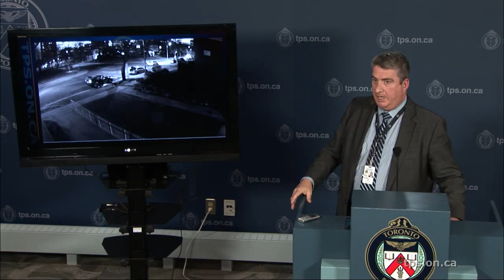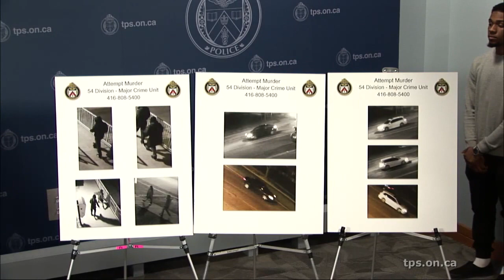News Conference 54D Attempted Murder | Suspects Wanted In Shooting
On Friday, May 26, 2017, at 10:30 a.m., in the Media Gallery at Toronto Police Headquarters, 54 Division Detective Sergeant Jim Gotell updated the media on an Attempted Murder investigation.

Background: On Thursday, April 13, 2017, at approximately 10 p.m., police responded to a shooting in the Grenoble Drive/Vendome Place area.

It is reported that:

- a 25-year-old man was servicing his car that had broken down

- two armed men approached and shot the 25-year-old man multiple times

- the two men then fled in separate vehicles that were waiting close by

The 25-year-old man was taken to hospital with life-threatening injuries.

On Friday, May 26, 2017, at 10:30 a.m., Detective Sergeant Jim Gotell held a news conference on an Attempt Murder investigation. The conference can be viewed here.

Anyone with information is asked to contact police at , Crime Stoppers anonymously at 416-222-TIPS (8477), or text TOR and your message to CRIMES (274637). Download the free Crime Stoppers Mobile App on iTunes, Google Play or Blackberry App World.